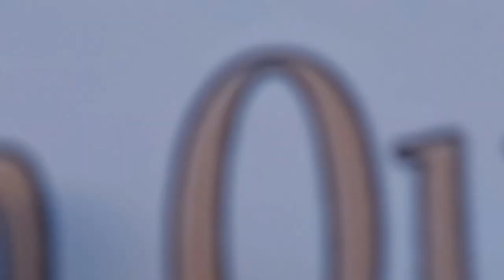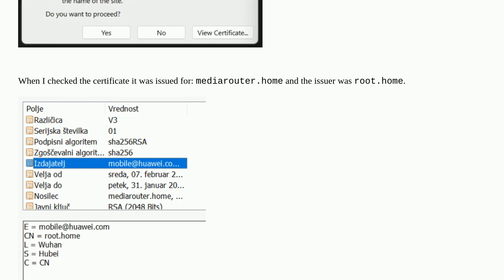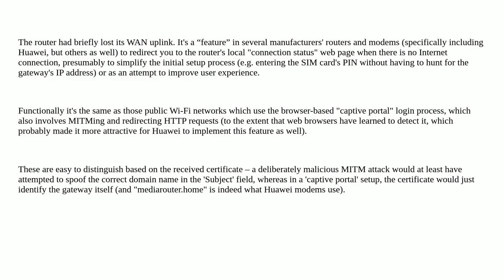Security: Did a Huawei modem just try to do a Man-In-The-Middle attack on me?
Did a Huawei modem just try to do a Man-In-The-Middle attack on me?

A special thanks goes out to the community

  outlook modem man-in-the-middle